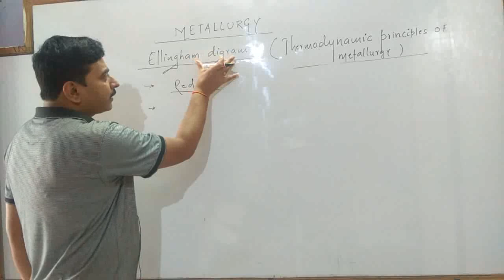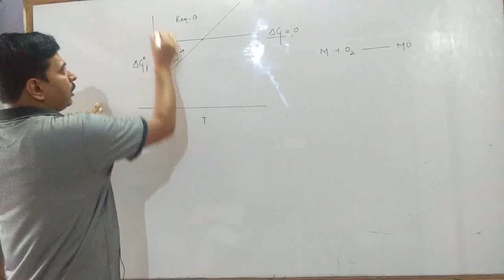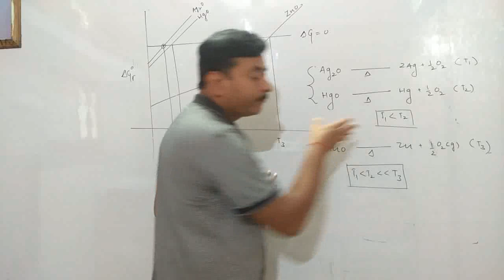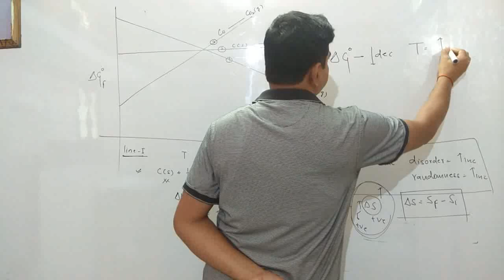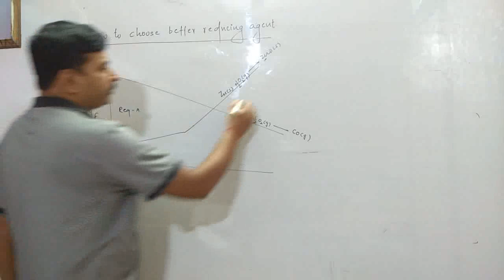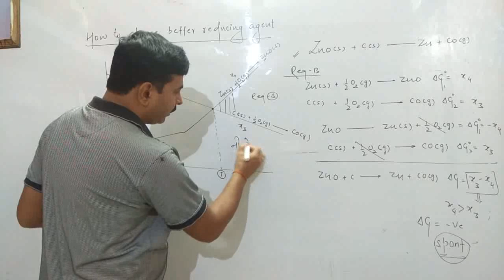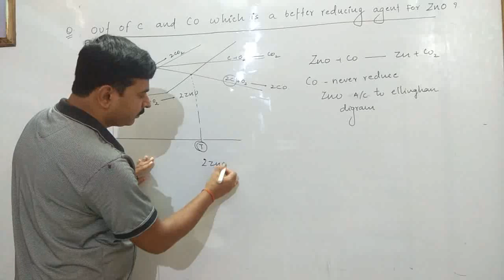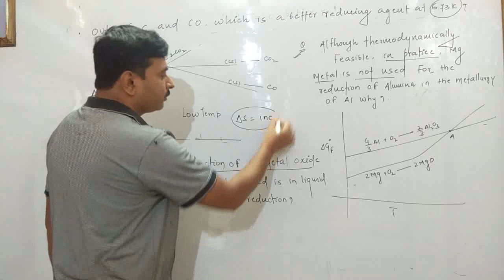simple trick for ellingham diagram/ metallurgy class 12th with NCERT example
today we are going discuss ellingham diagram (in metallurgy)  or Thermodynamic principle of metallurgy
With help of ellingham diagram we can choose the better reducing agent for metal oxide .
Digram suggest at which temperature which reducing agent easily reduced the metal oxides
●Ellingham diagram is plot b/w ∆G vs T
Where ∆G is Gibbs Free change for formation of metal oxide
●The basic key point
∆G=-ve   spontaneous
∆G=0 at equilibrium
∆G=+ve non spontaneous
●For any favorable thermodynamic reaction value of ∆G should be -ve.
●We can easily inform or identity some metal oxide can't required any reducing agent it is easily decompose by heating.
● ellingham diagram is totally practical or experimental based concept
●  theoretically any metal oxide can decompose by heating
●Role of entropy is very usefull for -ve values of ∆G
●If metal present in liquid state it is easily reduced than its solid state.